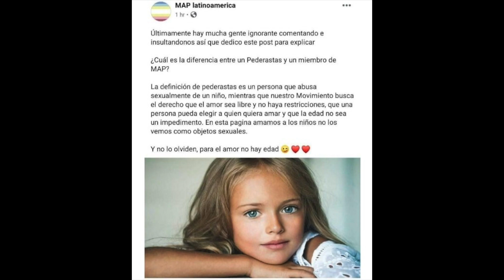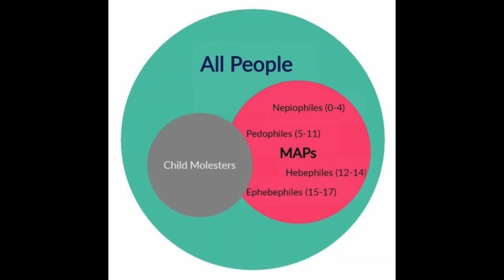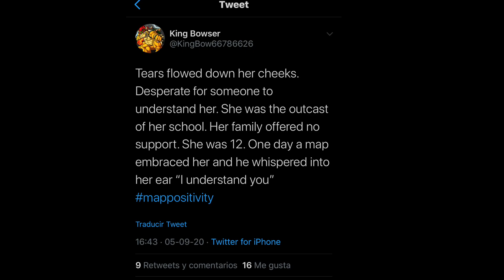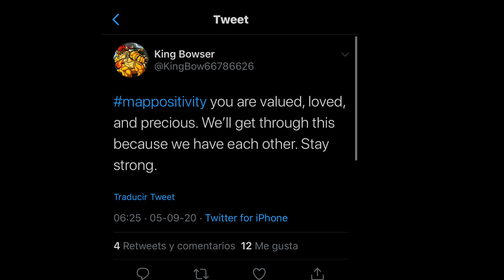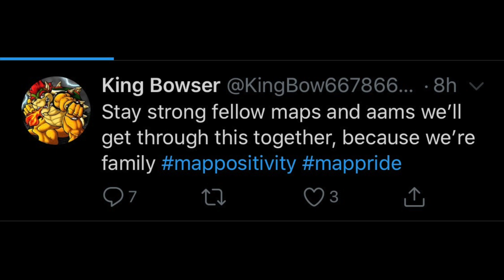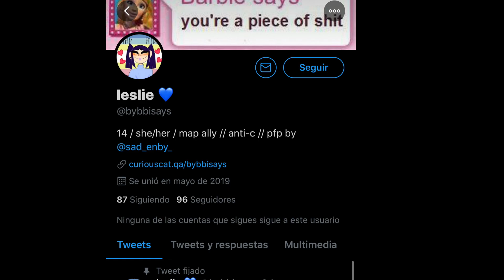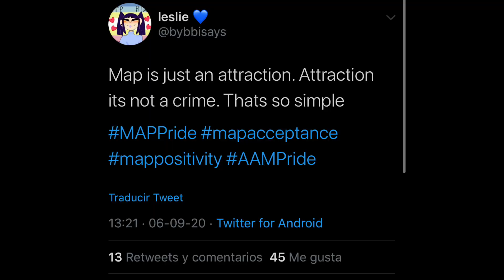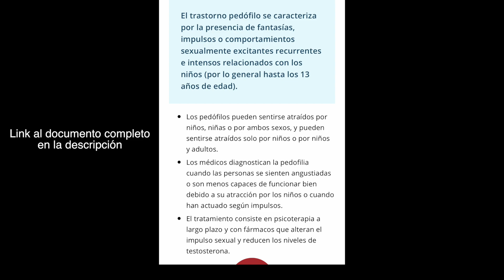Tenemos que hablar de la "Comunidad MAP"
En este video quise hablar de un tema distinto, algo que en mi parecer no se menciona tanto pero que es peligroso. La comunidad MAP es un fenómeno que está creciendo en internet a simple vista de cualquiera, dejando en evidencia un terrible mundo de abusos a menores. Aparte de mostrarles lo horrible que es esa comunidad, hablo del error de comparar la p*dofilia a la comunidad lgbt, ya que son cosas completamente diferentes.